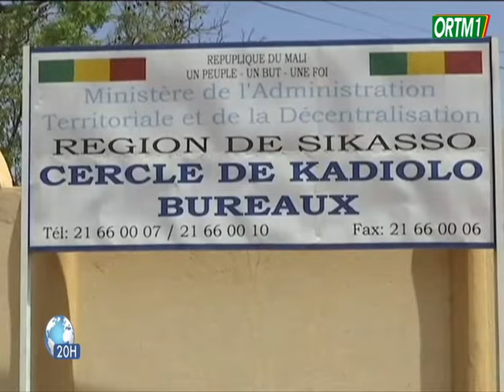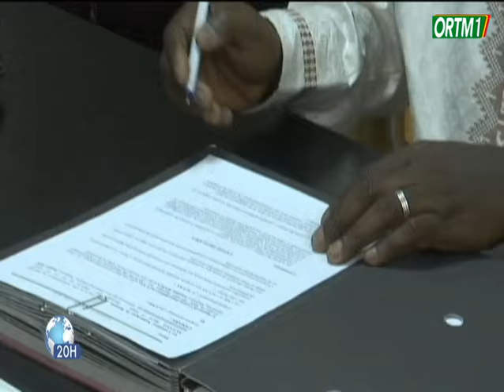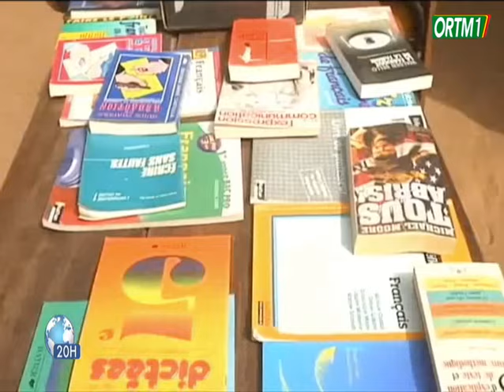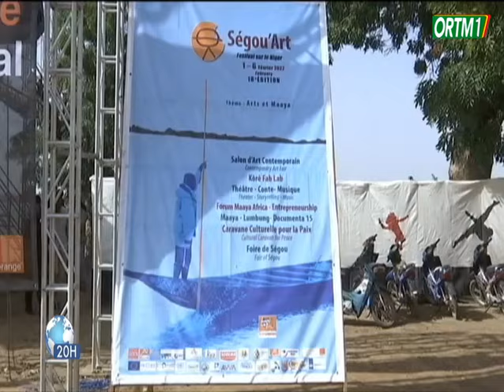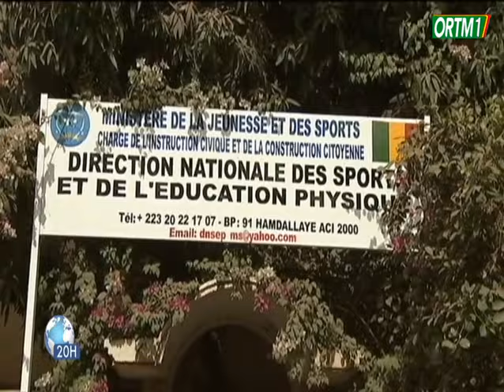Le 20h ORTM1 du 06 février 2022